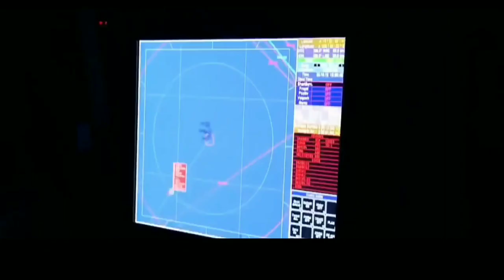Indian Navy Indian Coast Guard Latest Video Song 2018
Indian Navy Indian Coast Guard latest Motivational video Song

💥 goo.gl/wjejqf

Jai Hind

The Gladiator
TheGladiator